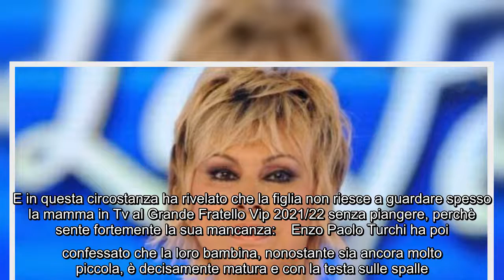Grande Fratello Vip, marito Carmen Russo (Enzo Paolo Turchi) svela: "Maria piange vedendola in Tv" C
Grande Fratello Vip, marito Carmen Russo (Enzo Paolo Turchi) svela: "Maria piange vedendola in Tv" Carmen Russo è tra i concorrenti di questa nuova